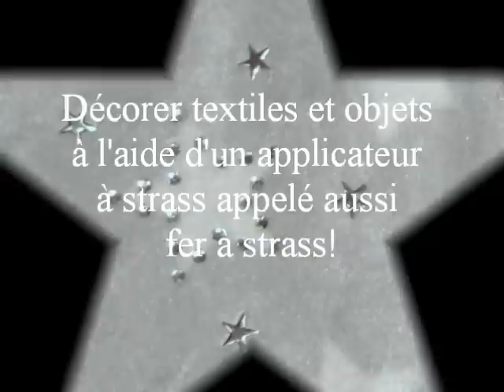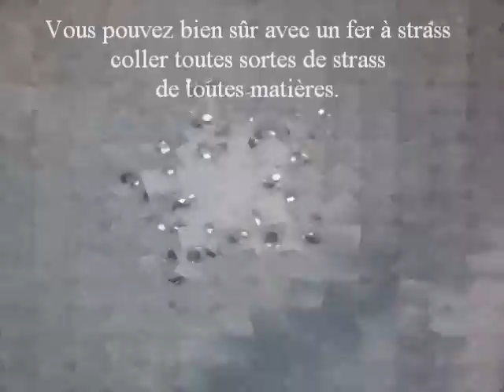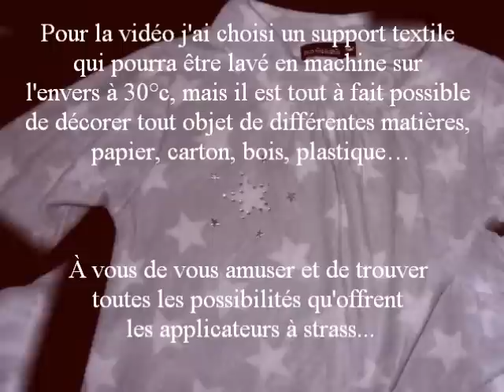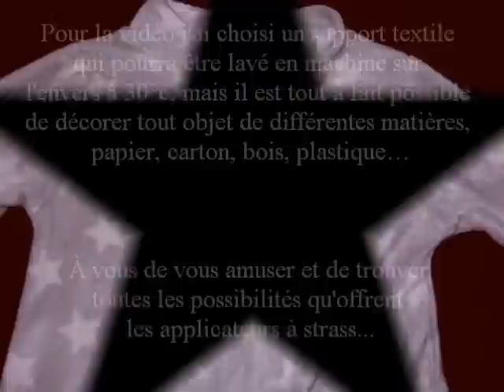TUTO décorer textiles et objets à l'aide d'un applicateur fer à strass hotfix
Voici une petite vidéo vous montrant comment utiliser un applicateur à strass !
Vous trouverez le matériel nécessaire ,applicateur et strass thermocollants  "hot fix"sur ces sites :

Voici quelques exemples de réalisations que j'ai faites avec cette technique :
d'autres créations en strass visibles sur mon blog, voire mon "menu"puis catégorie "Strass hotfix thermocollant et Ci"

A savoir : Les applicateurs de base mettront plus de temps à chauffer alors qu'un applicateur professionnel chauffera beaucoup plus vite, possédera un interrupteur et offrira pour certaines marques la possibilité de choisir la température, ce qui n'est pas négligeable dans le choix des futurs choses que vous souhaitez réaliser...